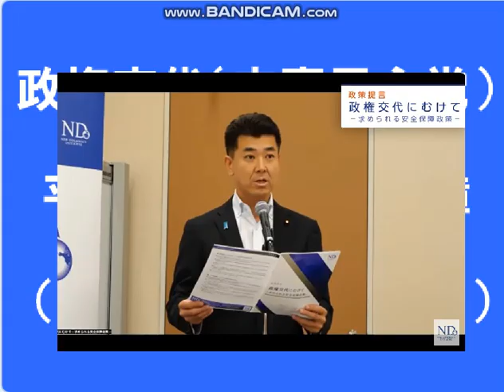泉代表「平和/外交/安全保障,政策提言」コメント,,新外交イニシアティブの平和外交政権交代提言。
引用：新外交イニシアティブ,◆緊急開催◆ 政権交代にむけて－求められる安全保障政策－。
自民盗,売国国防政策なんか駄目だ！,,立憲の平和外交ビジョンを進めて！猿田・柳沢氏らの政権交代提言。